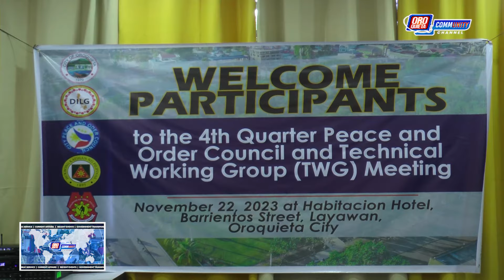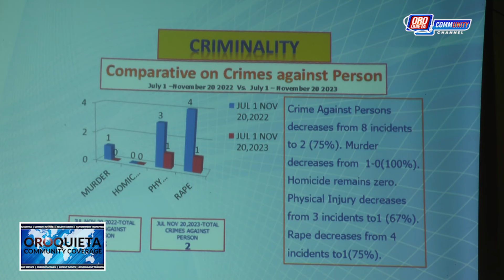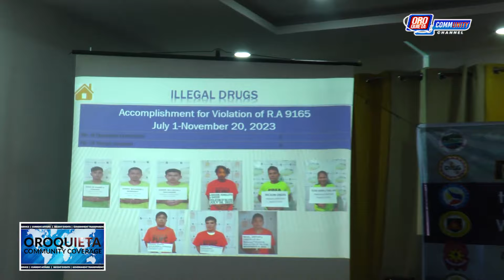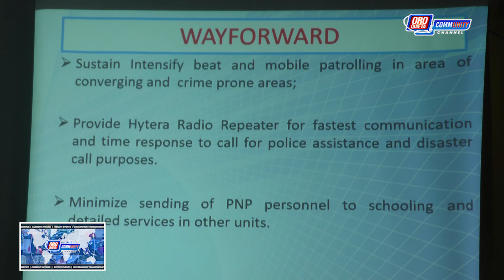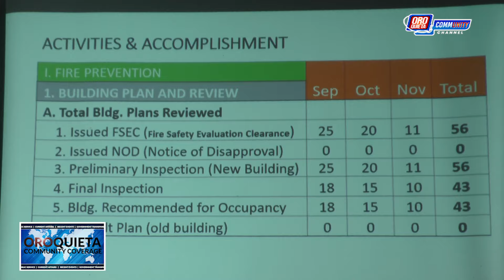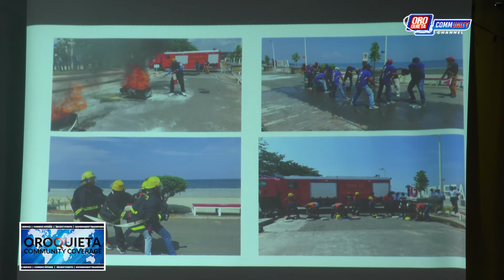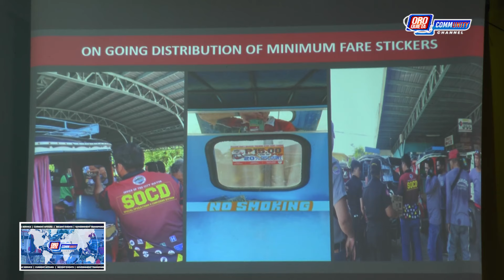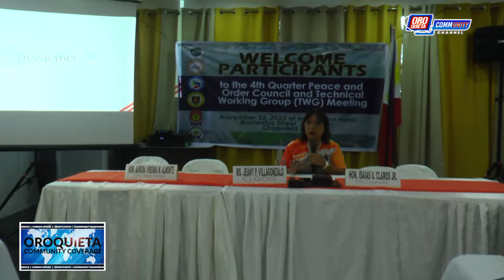COVERAGE | 4TH QUARTER PEACE AND ORDER COUNCIL AND TECHNICAL WORKING GROUP MEETING | 11.22.2023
Subsribe to our Official Youtube Page to stay updated on the Updates here in Oroquieta City.